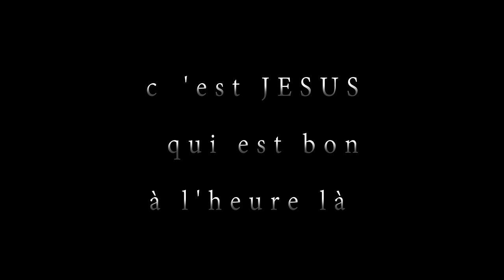Ks Bloom ( c'est JESUS qui est bon à l'heure là )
Yo famille c'est ton bro Kevin Kone , celui que t'appellais jadis "Owen Deezy". t'es etonné de me voir rapper pour JESUS ? eh bah moi aussi!!!
et je tiens à t'informer qu'il a changé ma vie toute entière pas seulement au niveau artistique ça fait maintenant un moment. je souhaite de tout coeur que tu le rencontres pour comprendre ce que je te raconte. bon c'est ça le truc . so à plus.
NB:  ma carrière musicale n'est pas terminée c'est maintenant qu'elle commence. sois béni(e).